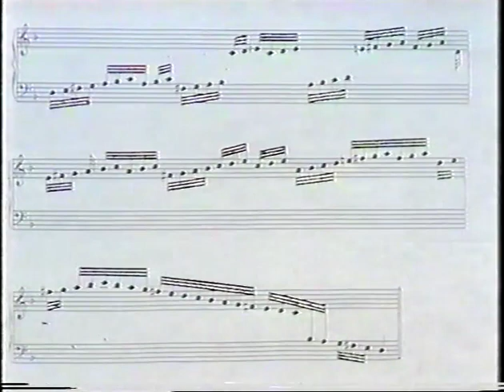My Music 25 November 1986